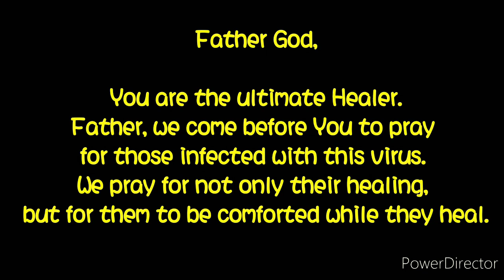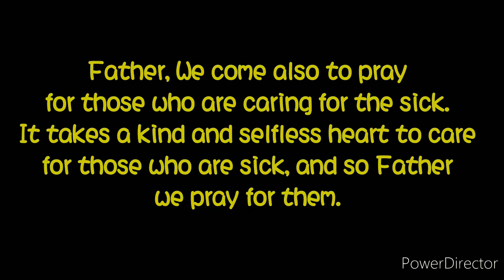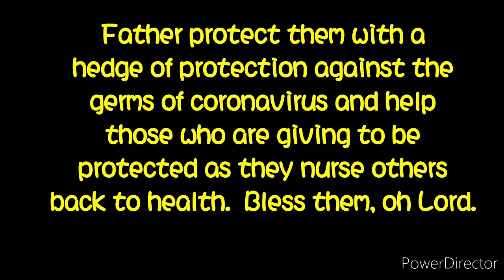A Prayer for Those Who Are Ill with Coronavirus